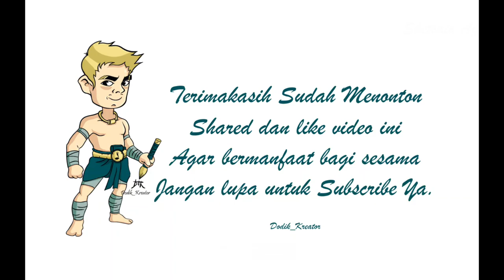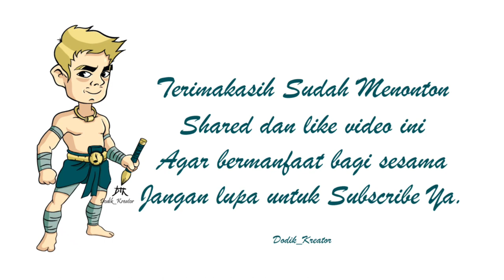Bikin Sketsa Wajah Realism Pasangan Muslim dan wanita berhijab dengan Charcoal Pensil Derwent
*tonton videonya sampai selesai ya, jangan diskip, agar tau proses menggambarnya dari awal sampai akhir.
*lebih baik tonton video dengan resolusi 1080p atau minimal 720p agar detailnya bisa terlihat jelas.

Aku pakai alat ini:

- Kertas Canson Bristol A4
- Pensil Staedler dan Faber Castell (2b, 4b dan 8b)
- Penghapus Faber Castell
- Tissue

Camera pakai hp Samsung A6 2018
Edit video pakai Kinemaster Pro

Video ini hanya untuk hiburan dan hobi aja ya. Maaf bila gambarnya nggak mirip kayak aslinya.

*Video selanjutnya menggambar siapa lagi ya? Tulis di kolom komentar ya :)